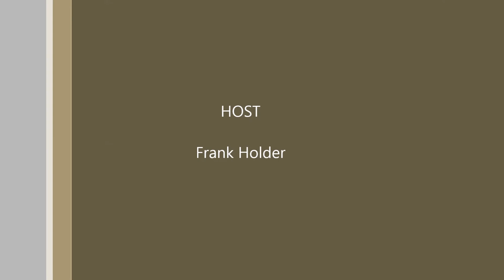EXCLUSIVE- One On One Interview With Exec Producer Of 'Love That Girl' Bentley Kyle Evans!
Here is an exclusive interview we conducted with one of the Executive Producers of TV One's Love That Girl, Bentley Kyle Evans over the weekend at their wrap party for their upcoming fourth season. Evans, along with Trenton Gumbs, launched the new season of Love That Girl with a new direction for the show; without former star Tatyana Ali, due to contractual obligations Ali had with BET.
Anyway, this new season centers around Bresha Webb's character Imunique and also delves into more character development with the rest of the cast.

The new season also has tons of guest stars on the show from singer Mya to actor Kel Mitchell just to name a few.

Anyway, we had a chance to discuss the upcoming season with Evans as he discusses the new season and what we can expect from the show. he even touches on the fact that there may even  be a possible spin off show in the near future! Check out the interview!